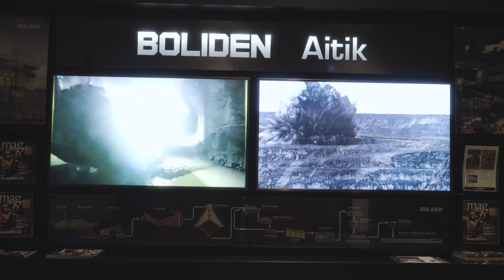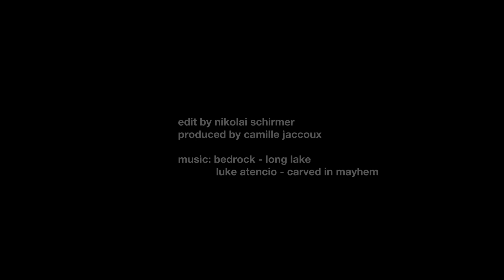the black crows, episode 9. Kristoffer Turdell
working class hero

An encounter with Kristoffer Turdell - the animal from Gallivare, recently crowned king of the freeride world. A black doc by Nikolai Schirmer.